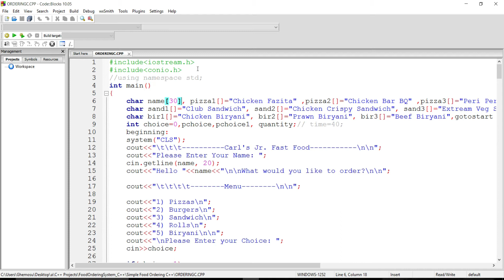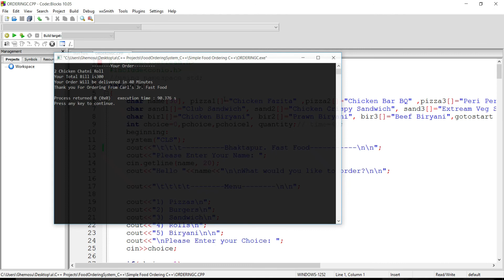Food Ordering System C++ Project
Food Ordering System project was developed in C++ programming language.
The key features of Food Ordering System are:
1. Order a food
2. Multiple Order
3, Different Varieties of food